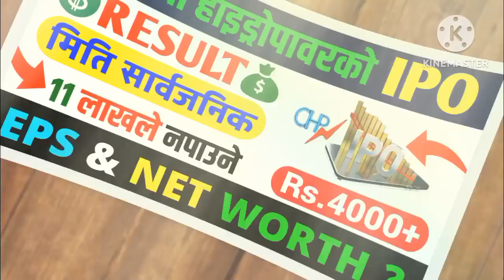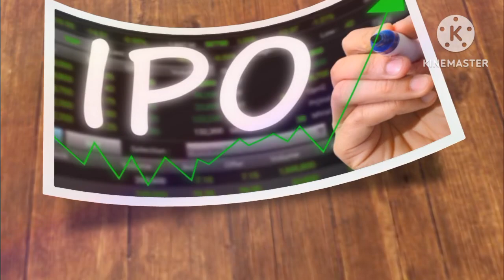Chirkhuwa Hydropower IPO Result | IPO News Latest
chirkhuwa hydropower ipo result
ipo news latest
chirkhuwa hydropower ipo result date
chirkhuwa hydropower project
chirkhwa hydropower ipo result
new ipo
ipo results
ipo nepal